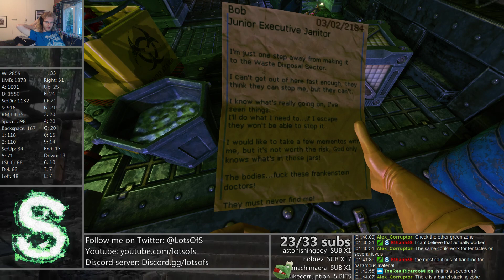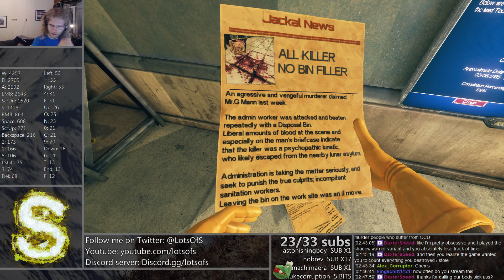Viscera Cleanup Detail - Caduceus 109% - 2019-06-03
S finds himself in some sort of medical facility. Armed with his trusty mob, he gets to business.